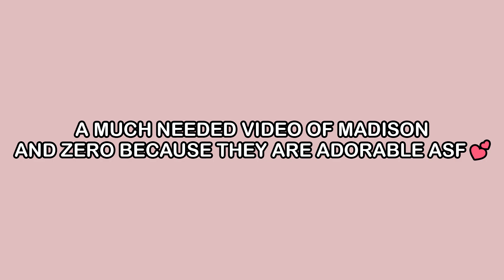A much needed video of Madison & Zero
My favorite ship in the whole world! 😌